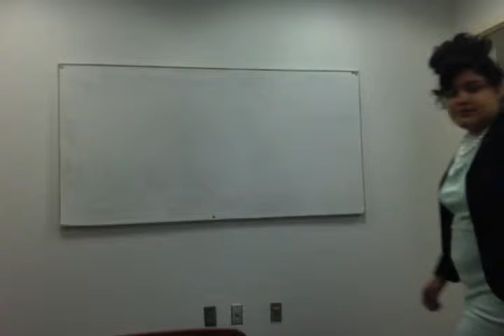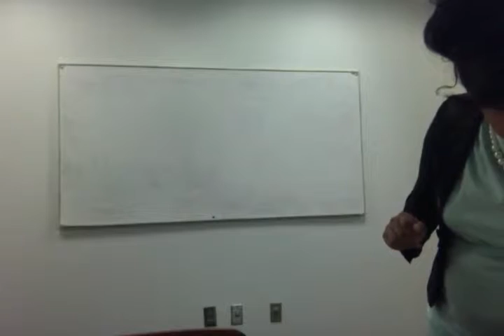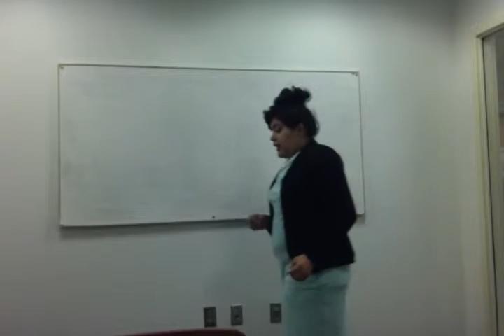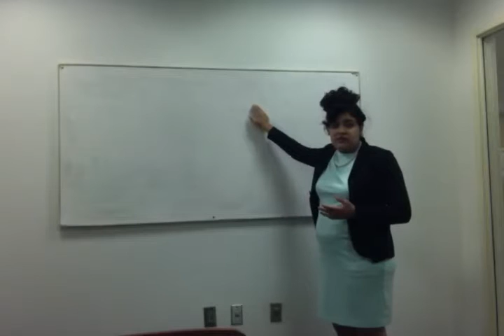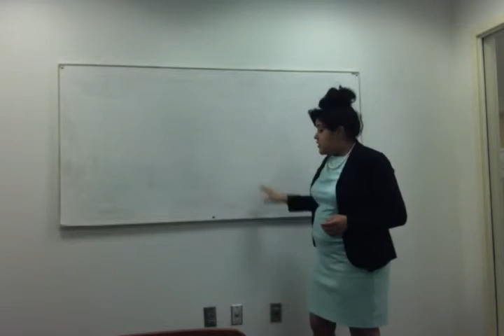rodriguez liliana story video 6